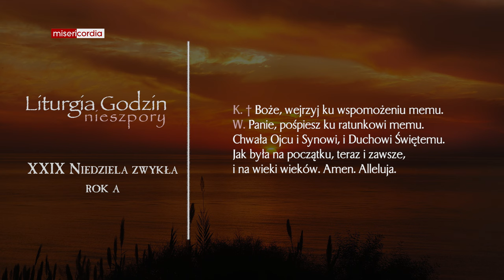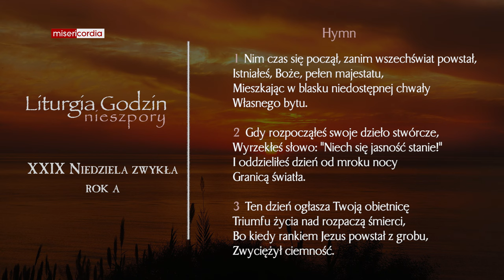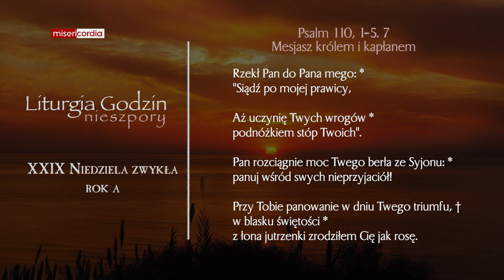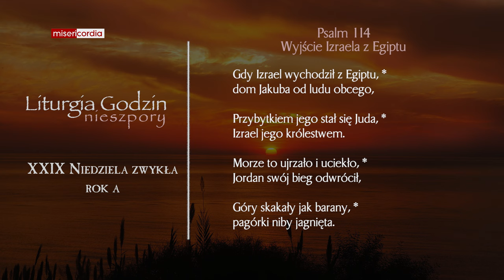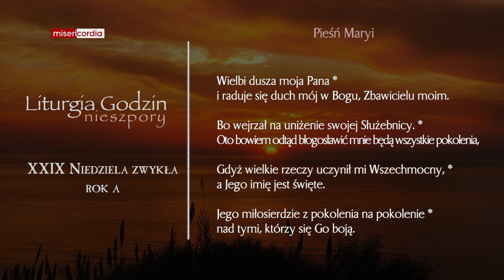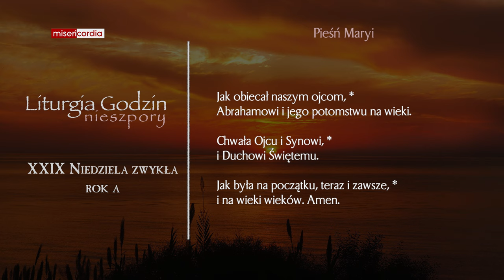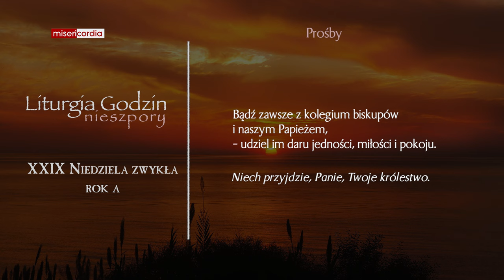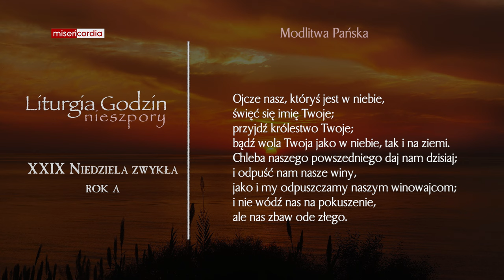Liturgia Godzin | II Nieszpory | XXIX Niedziela zwykła (rok A)